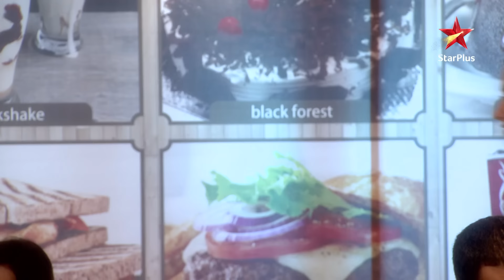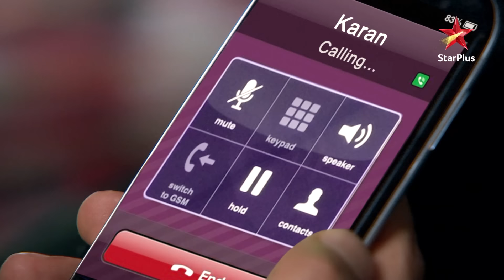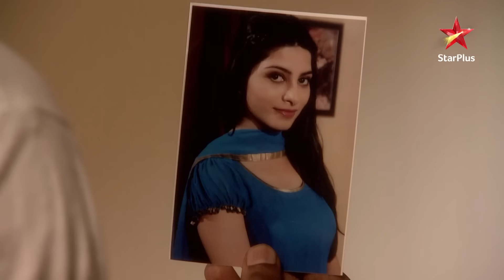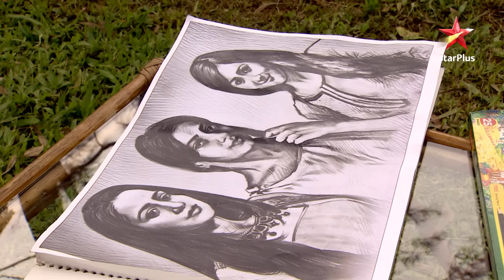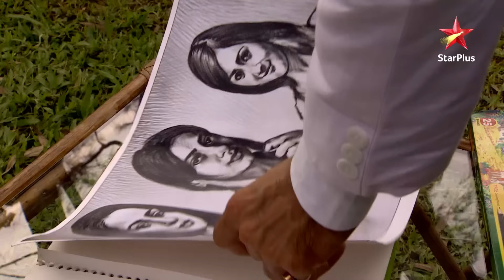Ek Hasina Thi-Season 1 | Episode 114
Yeh kahani hai Kolkata ke bohot hi famous aur powerful Goenka family ki. Iss parivaar ko head karte hain Rajnath aur Sakshi Goenka. Inka beta, Shaurya ek misaal hai bigde ameerzade ki! Shaurya ka dil aagaya hai khoobsurat aur confident, Durga Thakur par. Durga aur uske baba, Dr. Dayal Thakur Kolkata sheher mein naye hain aur aate hi ban gaye hain yeh Goenkas ke interest ka topic. Goenkas hai Durga ka kala ateet par yeh parivaar hai Durga ke raaz se anjaan. Shaurya ke karmon ki saza mili ek begunaah ko par ab chukaani padegi Goenkas ko apne khoon aur aasuon se uski keemat. Durga ne dhaaran kiya hai yeh naya roop aur banegi woh Goenkas ke barbaadi ki wajah. Kya hoga Durga ka badla poora? Kya milega uss begunaah ko insaaf? Kya hoga Goenkas ka bhavishya?

Show Name : Ek Hasina Thi-Season 1
Episode 114